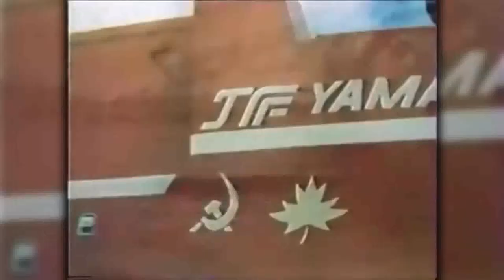🚗⚡ Vehículos Extremos Sorprendentes que JAMÁS Volveremos a Ver 🚫👀